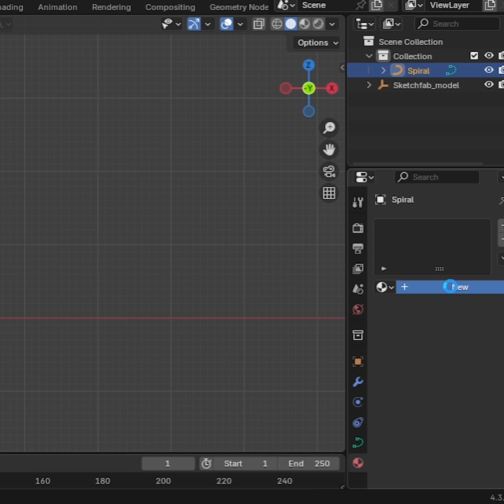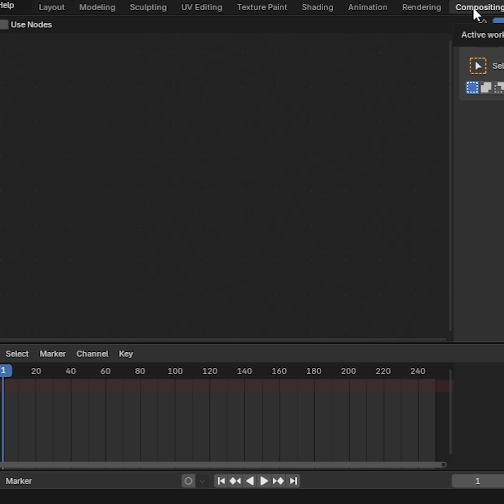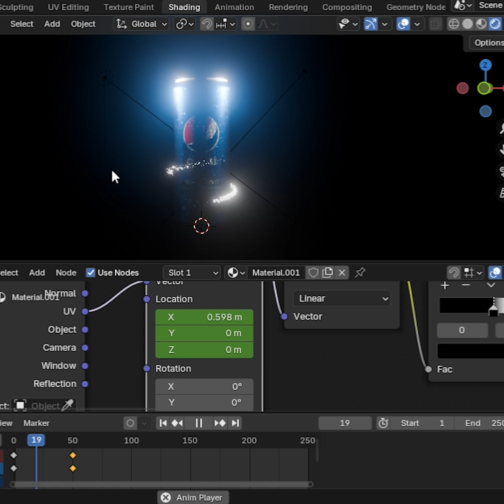How to Create Light Trails in Blender- Tutorial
We will move forward step by step modeling and tips in blender software. I hope it will give you a clear idea about the topic.